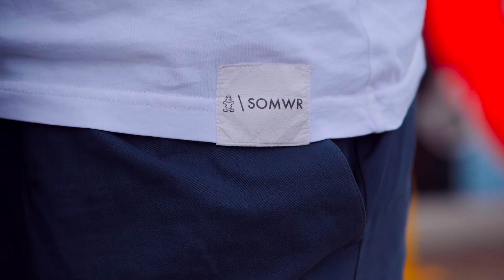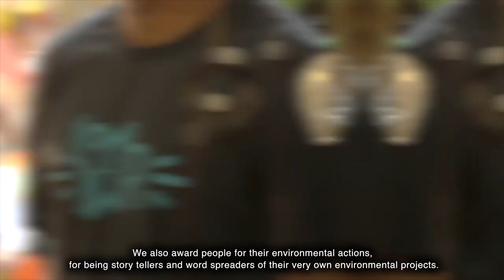STARBOARD x SOMWR: Changing The Way Products Are Brought To The Market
In 2021 Starboard launched its new Apparel Brand SOMWR with one goal in mind: Reaching more people in order to plant more Mangroves and collect more Ocean Trash!

SOMWR is a pioneering movement. For the future, we have nothing less in mind than to reinvent the way products are brought to the market. Corporations hold responsibility for the future in their hands.

Why? Because corporations get the wheels turning, sending motions of actions across the world. Especially when parts of their income is reserved to help restore nature, and to deliver what is right to people in society.